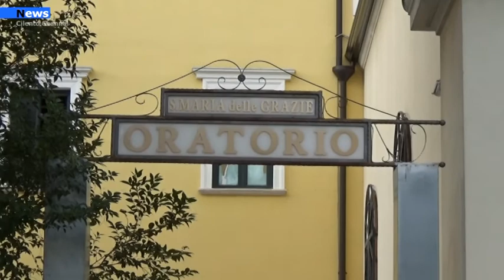Agropoli, Parrochia Santa Maria delle Grazie riparte il catechismo online.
Abbiamo atteso, sperando di poter partire in presenza, ma ormai non possiamo più attendere: è troppa la voglia di tornare a guardarci negli occhi, chiacchierare, sorriderci a vicenda e camminare insieme verso Gesù... anche se a distanza, anche se attraverso lo schermo di un PC.